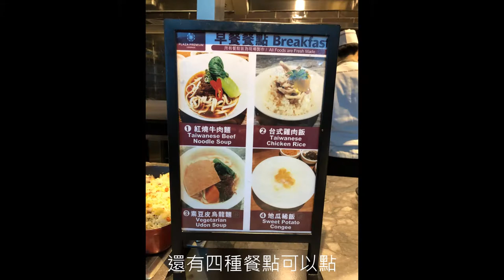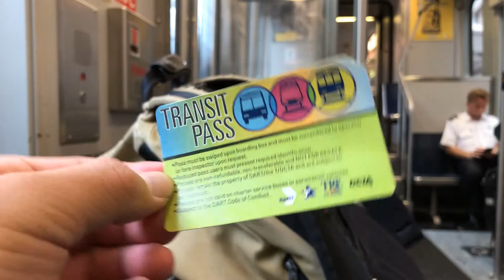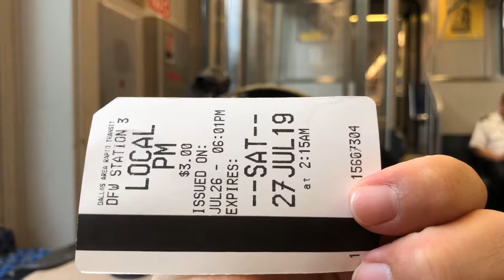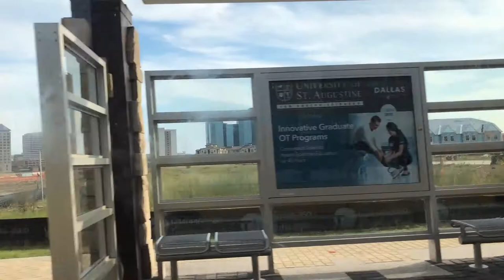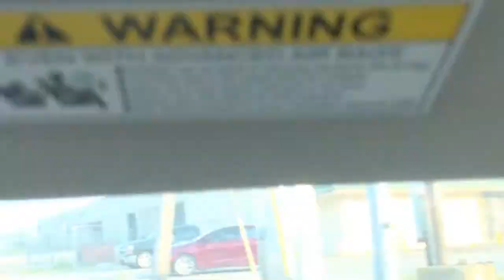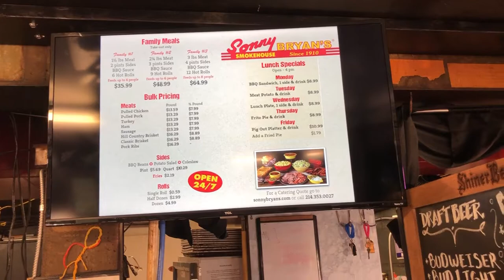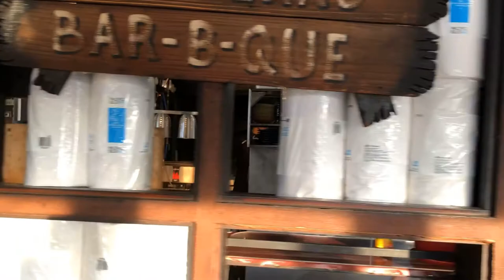【美國德州之旅】與老唐在德州相見歡2019.07.26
環亞貴賓室 00:00:05
老唐來接機 00:00:39
老唐解說tuna 00:10:53
BBQ 00:12:50
Kroger 00:17:15

拍攝器材：iPhone X
廣角鏡頭（如果有）：犀牛盾
三軸穩定器（如果有）：ATOM